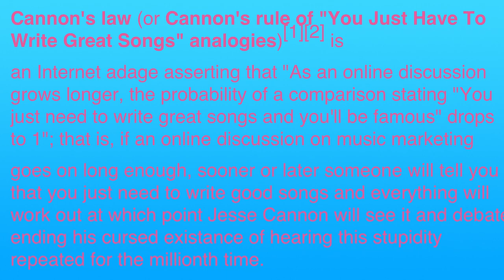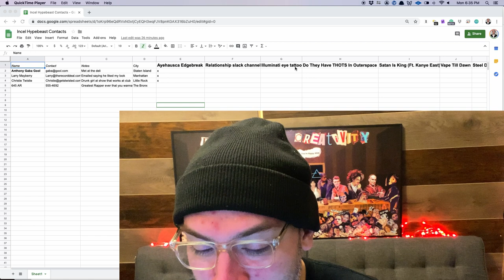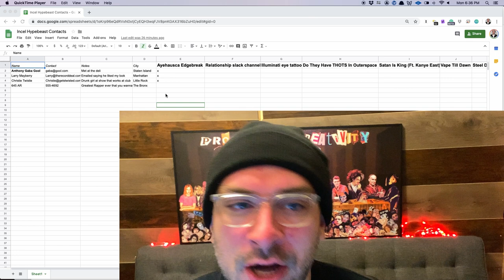How To Do Music Business Networking Right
Learn the art of effective music business networking with our comprehensive guide. Discover the strategies and techniques to build meaningful connections in the music industry. Whether you're a musician, producer, or industry professional, this video will provide you with valuable insights on establishing and nurturing relationships that can propel your music career to new heights. Don't miss this opportunity to master the art of music business networking and open doors to exciting opportunities in the industry.